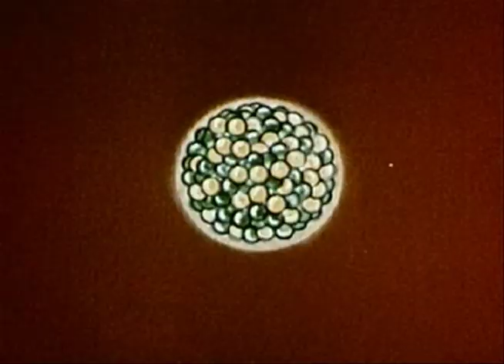HAZMAT MODINE - CICADA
HAZMAT MODINE'S New CD: CICADA to be released May, 2011
13 Tracks, 24 page booklet with special guests on the CD: Gangbe Brass Band, Natalie Merchant, Kronos Quartet.

HAZMAT MODINE CICADA CD RELEASE:

Saturday, May 21st 7:00-10:00

at the

(Le) Poisson Rouge